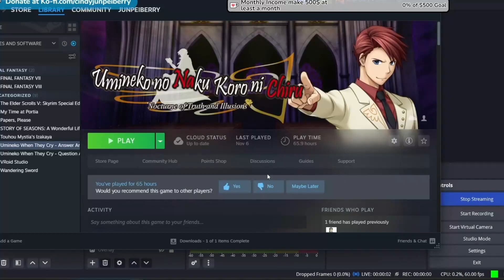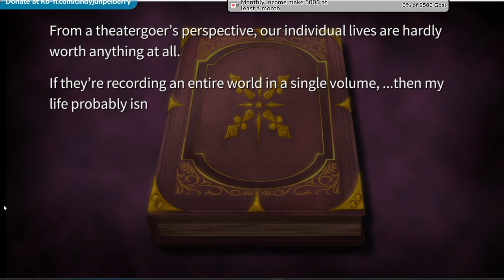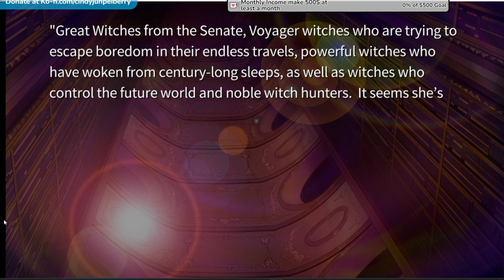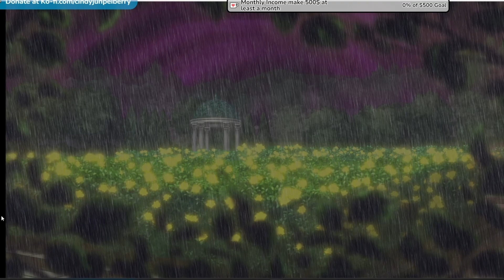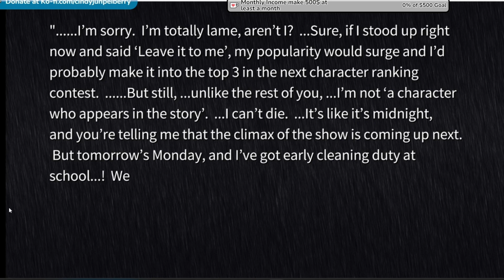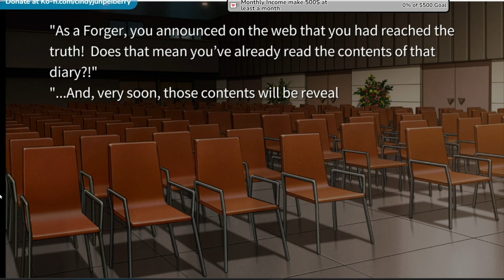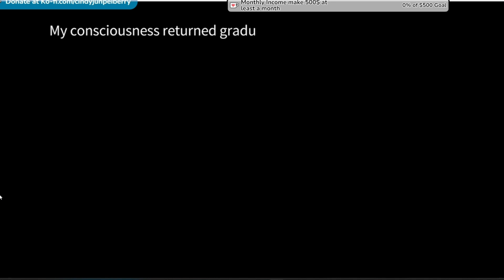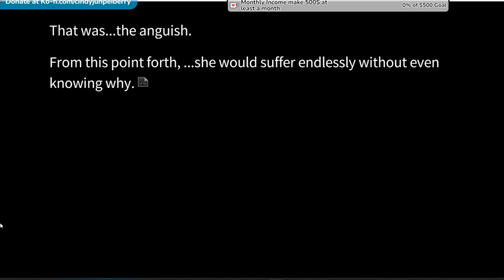HUMAN RED INK: TWILIGHT OF THE GOLDEN WITCH EPISODE 8: Junpei Reads: Umineko no Naku Koro Ni Prt 109